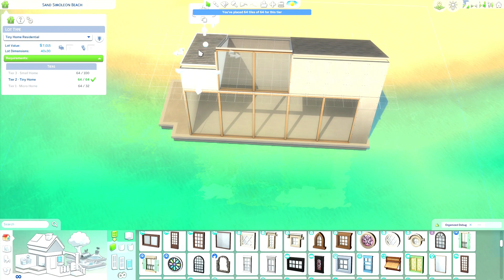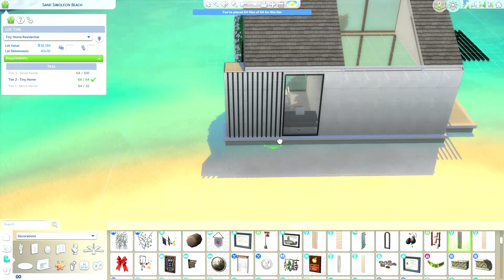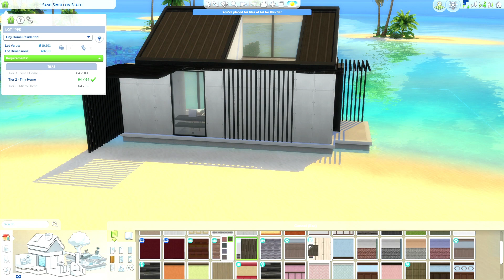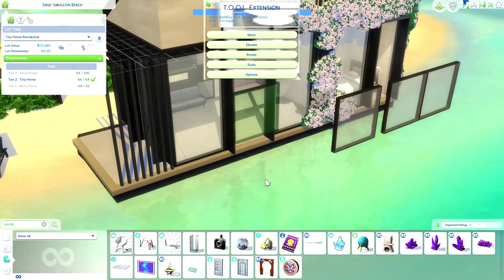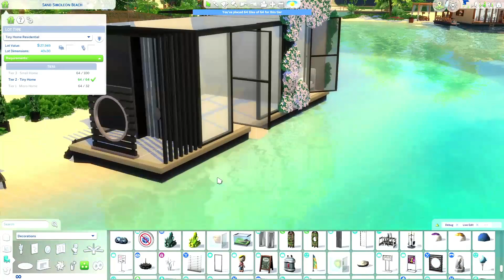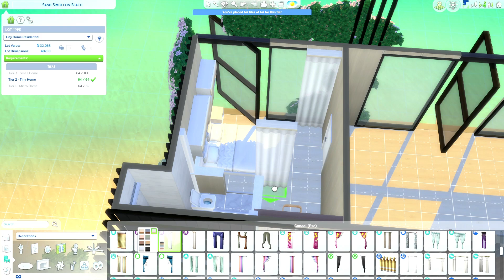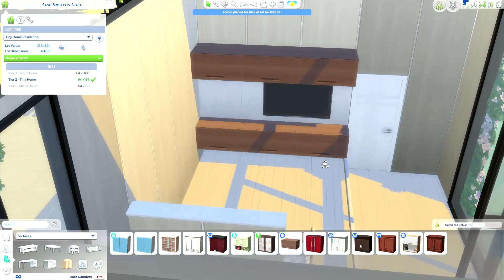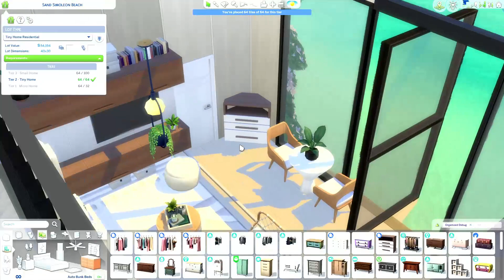Modern Tiny Home | Sims 4 Speed Build | No CC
🤎 Read Me 🤎

Today I wanted to share this tiny home build in the world of Sulani. Tiny Homes have special traits that gives your gameplay benefits, such as fast building of skills and relationships.

📸 Jump to screenshots: 12:29

SHADOWS FOR DAYS by Amoebae

🤎 Reshade used:
Dove by Kindlespice